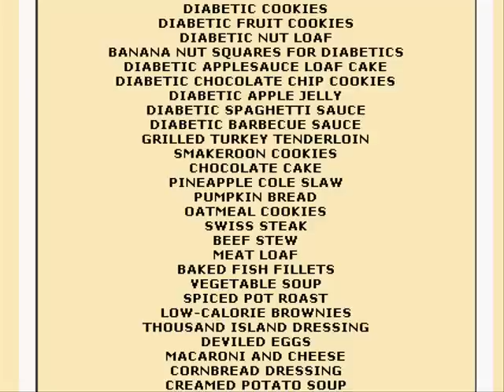Sugar Free Diabetic Cake Recipes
500 Tasty Diabetic Recipes 10 only  How To Turn Your Purchases into Cash :

Sugar Free Diabetic Recipes,

Youtube Audio Swap Music
Emotions

artist: Twaang

album: Soul Factor

length: 3:48

genre: Rock